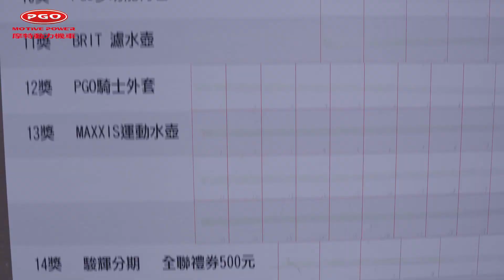PGO摩特動力機車 一騎走吧 南區車主活動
PGO 今年三場
伴著 漁光島 的夕陽西下了
期待新車款、新成員的加入
我們明年見！😍😍😍
比起五、六百人的大盛況
小編更喜歡百人小溫馨，你們呢？
Pgo摩特動力台南營業所
PGO比雅久動力車業-高雄營業所
慶忠車業(市議員張漢忠服務處)
緯呈車業 順寶機車行 三星車業
Tigra 彪虎 150/200/251 ABS 俱樂部
PGO 阿胖二輪車業 彪虎騎士KNTG